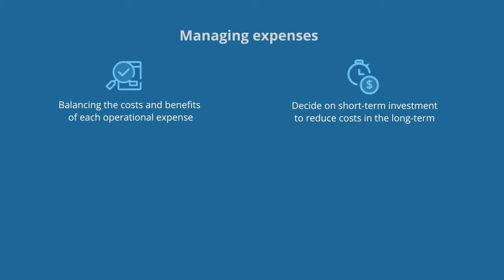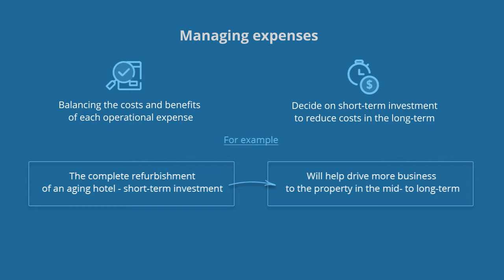Asset Management Guide – Managing vs Controlling Expenses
TFG Asset Management is to reveal top tips for hotel industry best practice in a monthly Asset Management Guide.
The publication will focus on effective strategies for achieving some of the Asset Manager’s core objectives, including securing high return on investment and managing expenses.
Typically, hoteliers believe that complete expense control translates to reducing costs as much as possible without considering the long-term repercussions.
For example, salary reduction can certainly improve the bottom-line yield, however in the long run it impacts service levels and subsequently the profitability of the hotel.
The Hotel Asset Manager plays a key role in advising how expenses should be managed properly.
Managing expenses means balancing the costs and benefits of each operational expense. Sometimes reducing costs in the long-term requires short-term investment.
For example, the complete refurbishment of an aging hotel is costly in the short-term, but in the mid- to long-term it will help drive more business to the property.
The key is to precisely measure the impact of any decision or action designed to reduce a hotel’s operational expenses.